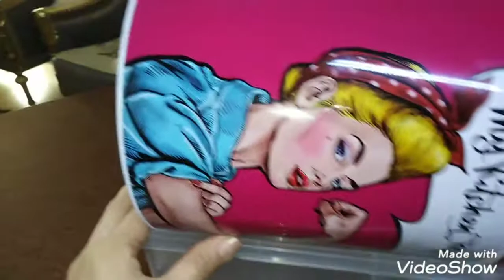تعالي اقولك تحلي مشكله العلبه دي ازاي